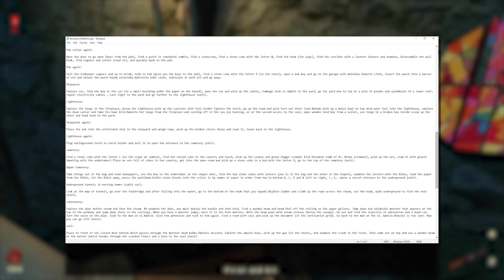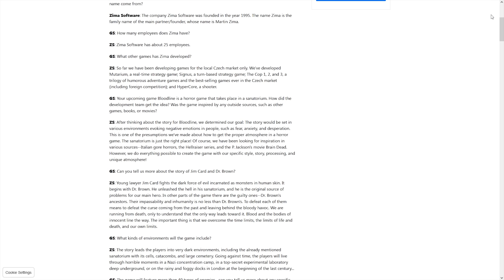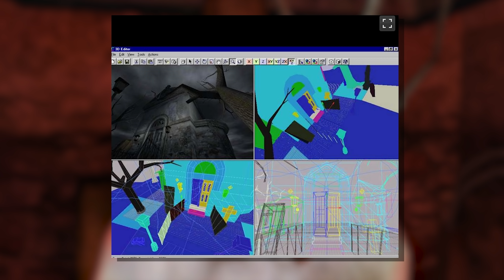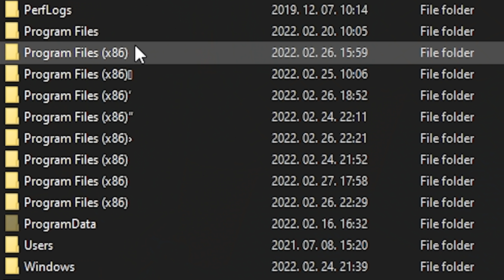LaLee's Games: Bloodline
Silentóvy Híl, azaz horrorjáték cseh módra; Kártya Jimmy szerepében Sváby András.

Game Info:
Fejlesztő: Zima Software
Kiadó: SoftPlanet
Év: 2005

Muzakk:
Dance Gavin Dance - Midnight Crusade (instrumental)
Cry Of Fear OST - Mind Maze
Land Of The Dead: Road To Fiddler's Green OST - Music #1